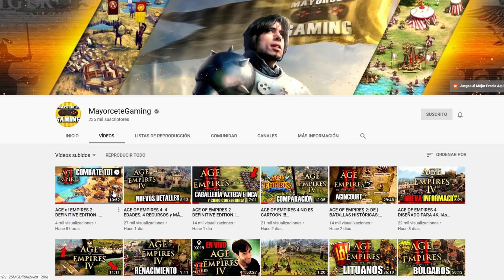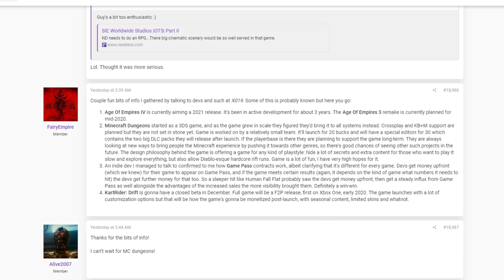AGE OF EMPIRES 4: SALIDA en 2021 y MÁS INFO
AÑO de LANZAMIENTO de AGE OF EMPIRES 4 y AGE OF EMPIRES 3: DEFINITIVE EDITION. NOTICIAS de AGE OF EMPIRES IV